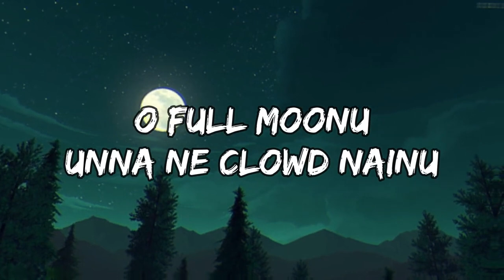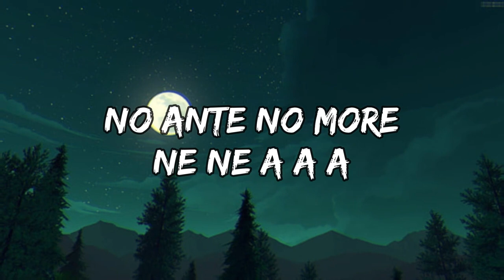Almost Padipoyinde Pilla [LYRICS]| Das Ka Dhamki | Vishwaksen | Nivetha P | Lyrical India